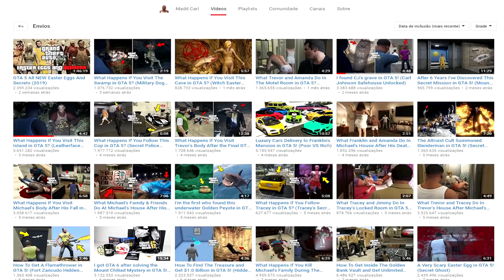NUNCA VÁ À ESSA ILHA ÀS 3 HORAS DA MADRUGA - Real ou fake?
Galera, hoje vamos saber se realmente acharam um novo segredo no GTA V. Será verdade ou mentira?

➤ CONTATO PARA ANUNCIANTES E PARCERIAS